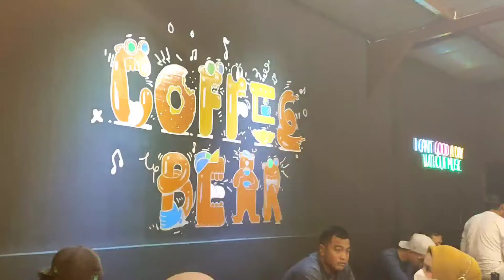KAFE COFFIE BEIR DI KABUPATEN FAKFAK ! TONGKRONGAN MODERN ASYIK ANAK MUDA MILENIAL JAMAN NOW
KAFE COFFIE BEIR TEMPAT NONGKRONG MODERN ASYIK BUAT ANAK MUDA MILENIAL JAMAN NOW DI MALAM HARI

KAFE TONGKRONGAN ANAK MUDA MILENIAL#CAFE MODERN#JAMAN NOW

Ini adalah channel youtube resmi Ramin Ode. Ikuti terus channel ini ya...
Terimakasih buat saudra/i yang sudah luangkan waktu untuk Video ku. Semoga bermanfaat dan menghibur...